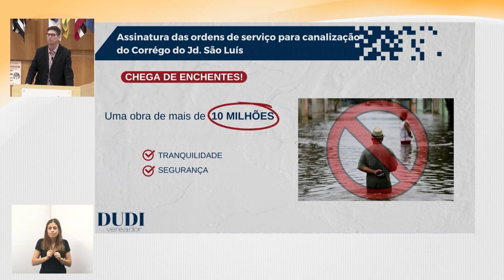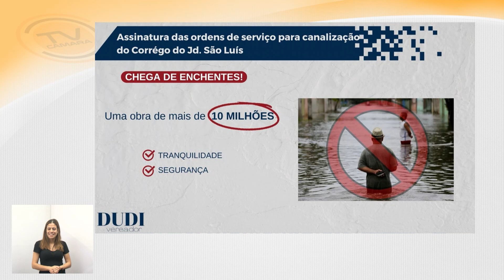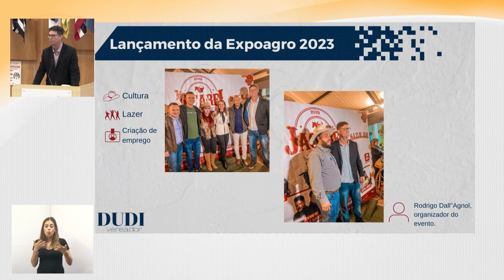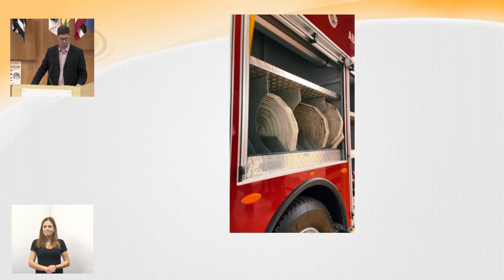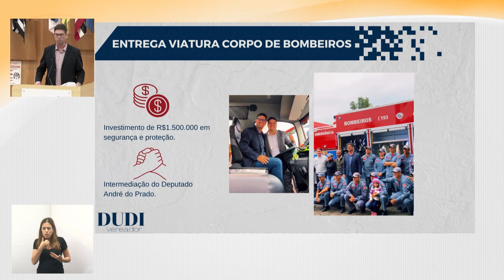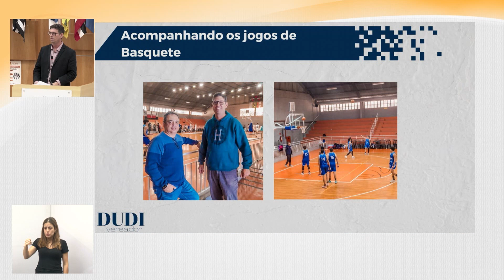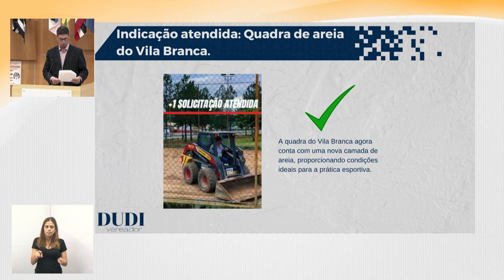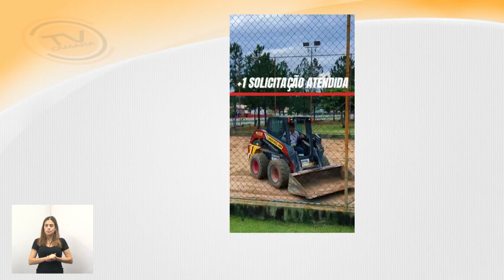Tema Livre - DUDI (PL) 21/06/2023